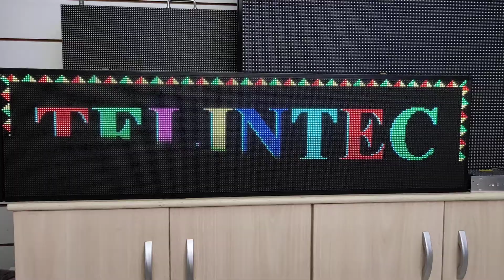P5 painel de led letreiro 13040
Telintec